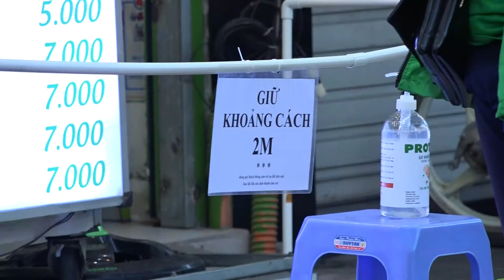CHUYỆN TRƯA 12H HTV7 - SẴN SÀNG TÂM THẾ CHO “ BÌNH THƯỜNG MỚI”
Chuyện trưa 12h là kênh Youtube chia sẻ các nội dung tin tức, bản tin cập nhật các tin tức nóng vào 12h trưa hằng ngày trên kênh HTV7, những nội dung giải trí hấp dẫn được phát sóng trên các kênh chương trình đài truyền hình, các tin tức cập nhật, chương trình truyền hình trực tiếp, chương trình thể thao, bóng đá, giải trí, game show, showbiz… Với mong muốn cập nhật những thông tin chính xác và nhanh nhất trên nền tảng số cho quý vị và các bạn.